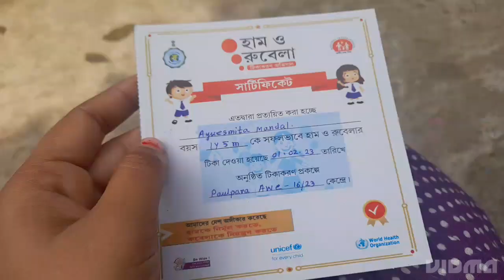আজ মেয়ের রুবেলা ভ্যাকসিন হলো। হাসপাতাল থেকে আজ বাবা বাড়িতে এল।